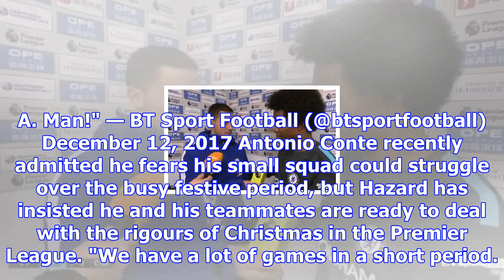Chelsea fans salute eden hazard as he rejects man of the match award and gives it to willian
Eden Hazard hands man of the match award back to Willian  - BT Sport Football TwitterFootball friend...